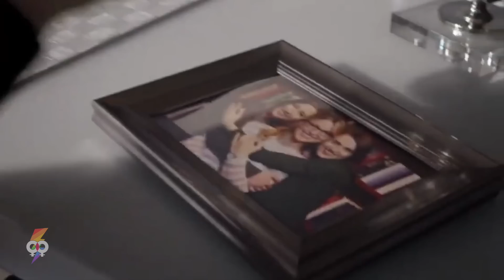¿Toxica? o No... SuperCorp - Lena y Kara ❤️☠️ 🌈 series lésbicas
Es hora RECORDAR a Supercorp y analizar (*Es sarcasmo... la intención del video es entretener), acá entre nos, que tan Tóxicas o No Tóxicas fueron.

Super Girl y Lena Luthor, forman al ship NO OFICIAL, SUPERCORP. Quienes estuvieron a un pasito de ser parejita, pero La CW dijo NEL! Así que, partiendo de lo que SÍ mostraron en pantalla.
Y por supuesto que habrá Spoilers. Quedas advertida.

Yo soy Capi y esto es Gbloom en Español.
𝟛𝟘 𝕕𝕚𝕒𝕤 🇬​🇷​🇦​🇹​🇮​🇸​ 𝕒𝕞𝕒𝕫𝕠𝕟 𝕡𝕣𝕚𝕞𝕖 𝕧𝕚𝕕𝕖𝕠
KWAI
00:00 - [ Intro  ]
00:43 - [ Las Protagonistas ]
Temporada 2
02:08 - [ Punto 1 ]
02:54 - [ Punto 2 ]
03:30 - [ Punto 3 ]
04:10 - [ Punto 4 ]
Temporada 3
05:25 - [ Punto 5 ]
06:23 - [ Punto 6 ]
Temporada 4
07:30 - [ Punto 7 ]
07:57 - [ Punto 8 ]
08:21 - [ Punto 9 ]
09:33 - [ Punto 10 ]
Temporada 5
09:52 - [ Punto 11]
10:12 - [ Punto 12 ]
10:30 - [ Punto 13 ]
11:07 - [ Punto 14 ]
11:30 - [ Punto 15 ]
12:12 - [ Punto 16 ]
13:54 - [ Punto 17]
14:59 - [ Punto 18 ]
Temporada 6
15:44 - [ Punto 19 ]

Este video habla sobre:
• Conteo de puntos Tóxicos o No Tóxicos en la relación NO CANON de Kara Danvers y Lena Luthor en la serie de SuperGirl.